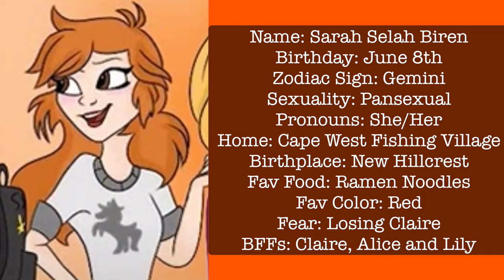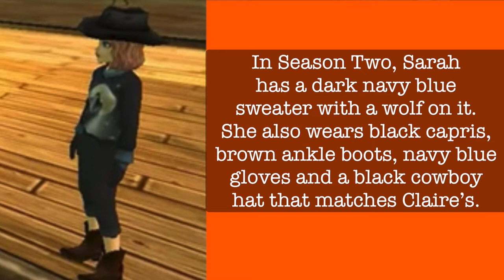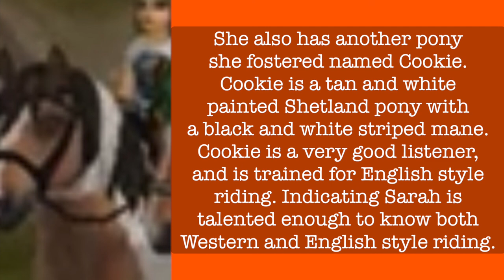Meet The Characters: Sarah Buren | Missing Claire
Meet The Characters of Missing Claire, a short mini series showing you everything there is to know about the Missing Claire characters!!

Warning: This may contain spoilers for episodes of Missing Claire!!

Meet Sarah Buren, Claire’s bestest friend who stopped at nothing to help Claire come back, even if it meant trusting a sketchy explorer and a little girl who turned out to be a ghost. It makes you wonder if there was a deeper reason why she always stayed by Claire’s side..

I’m very sorry for the delay on the remaster, I wanted to take a break from making videos during Halloween season and then had some unexpected health issues come up, I’ll eventually release the next episodes but it may be a little while longer until then. I’m sorry for the inconvenience, MC Squad!